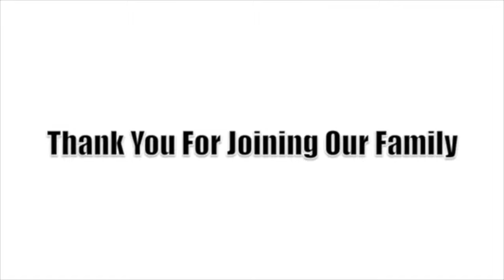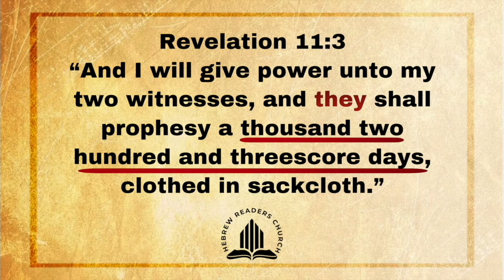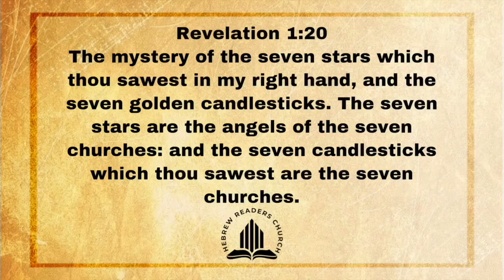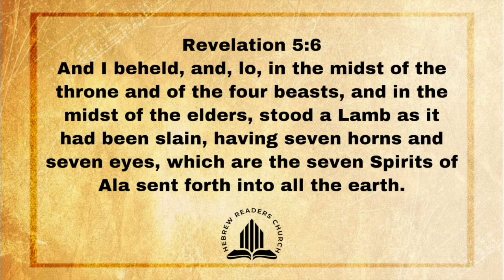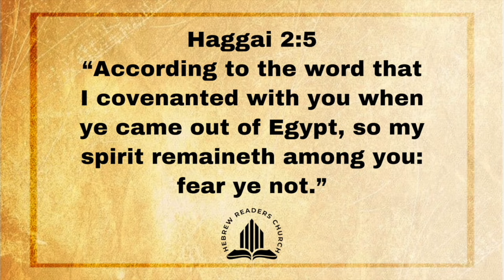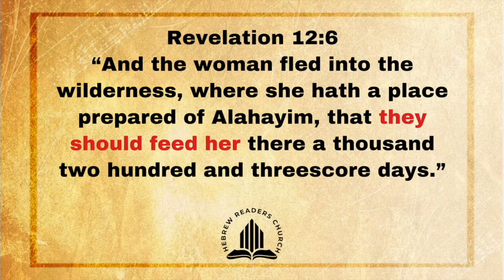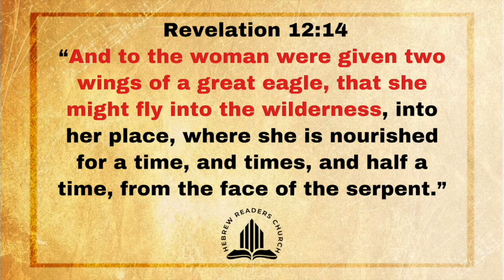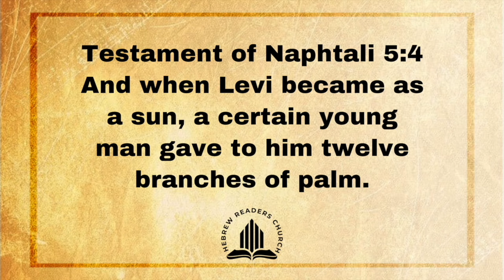Who are the Two Witnesses? Part 1